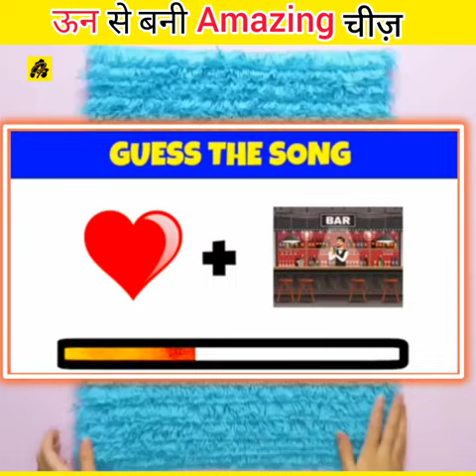😱OMG:💸 पैसे बचाओ + पायदान बनाओ ||easy Lifehacks with wool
video footage used from:- @5MinuteCraftsYouTube

Important notice 🚫:
I am not owner of this material (video clip, images)That i use in the video so all the credit for this video goes to the original owners.i use background music from YouTube library.